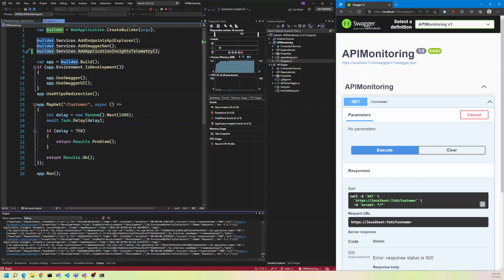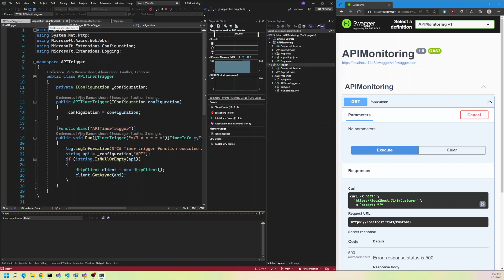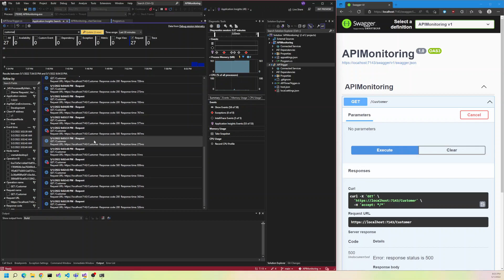Minimal API monitoring with Application Insights in Visual Studio